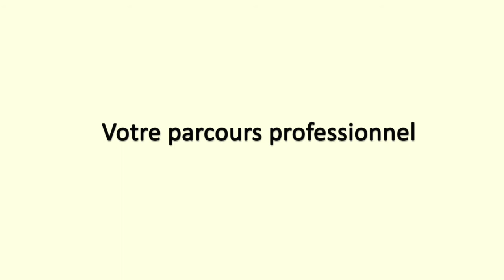Chargée de communication d'une association environnementale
Extrait des Rencontres professionnelles : métiers de l’environnement et du développement durable du 28 janvier 2020 à l’Université Bordeaux Montaigne.